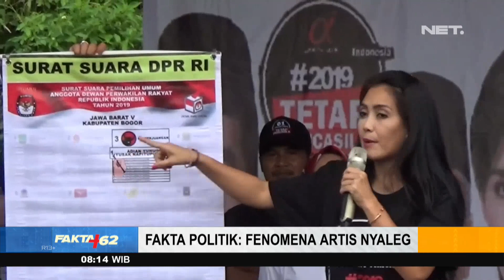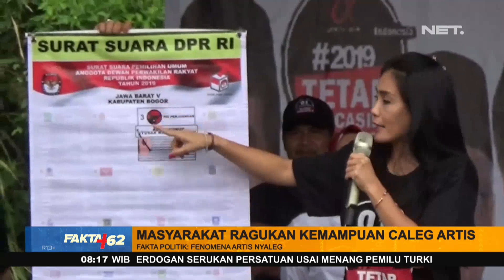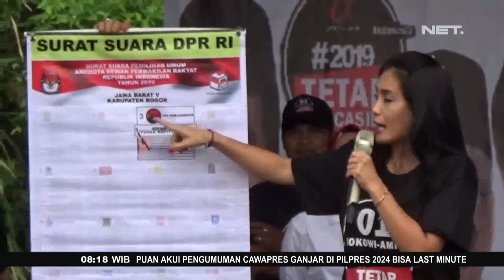Fenomena Artis Nyaleg pada Pemilu 2024 - FAKTA+62